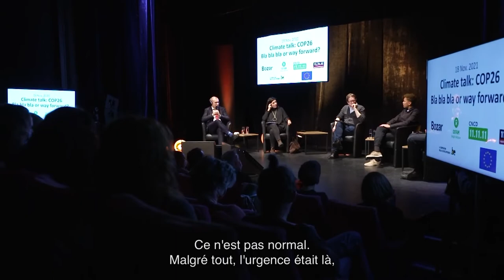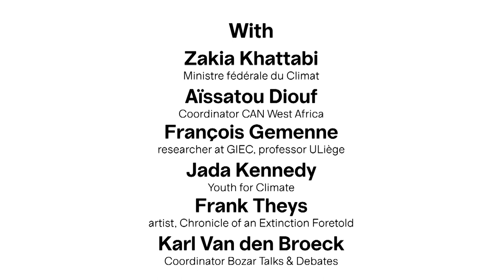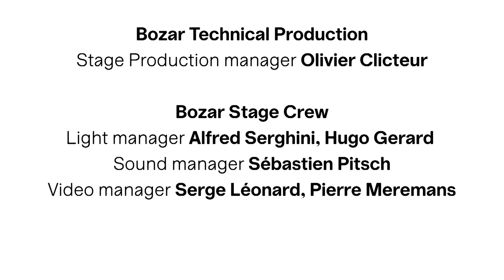ClimateTalk COP 26: Bla bla bla or way forward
Samen met Jada Kennedy (Y4C), François Gemenne (ULiège, IPCC), Aissatou Diouf (CAN West Afrika) et Zakia Khattabi (Minister van Klimaat) ​​​​​​​kijken we terug op de COP en blikken we tegelijk vooruit.

Avec Jada Kennedy (Y4C), François Gemenne (ULiège, GIEC), Aissatou Diouf (CAN Afrique de l'Ouest) et Zakia Khattabi (ministre du Climat) ​​​nous faisons le point sur les précédentes COP tout en regardant vers l’avenir.

This video was produced with the financial support of the European Union. Its contents are the sole responsibility of and do not necessarily reflect the views of the European Union.